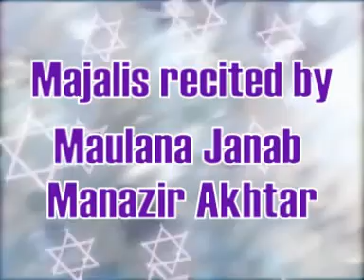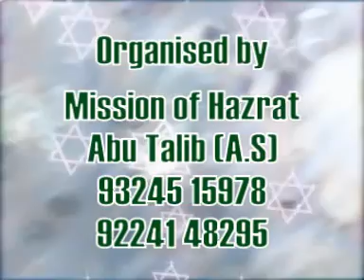m910 | Majlis-8 | Moulana Manazir Akhtar